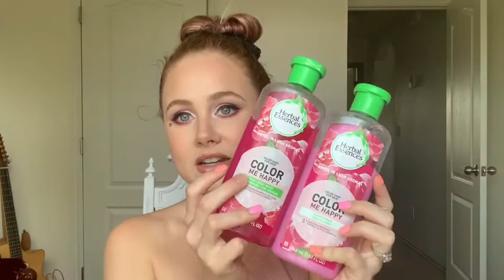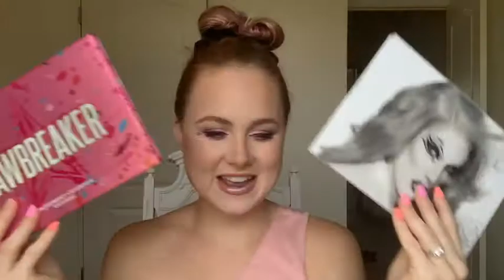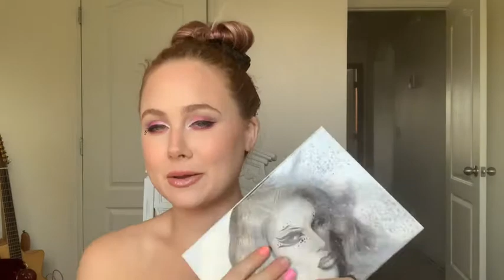My (NEW) Favorites, JUNE Addition.